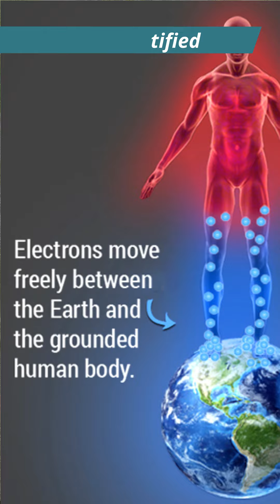Walking like this will 5x your diabetes inflammation reduction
Dekhe is video ko puri tarah aant tak. @Sawant Yoga
Namaskar, Vikrant Sawant
Sawant Yoga Hindi